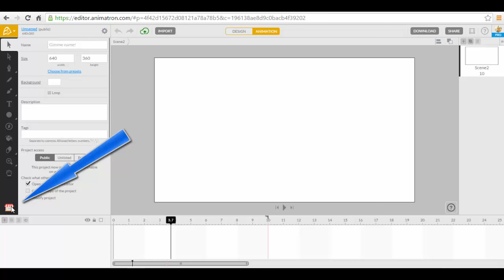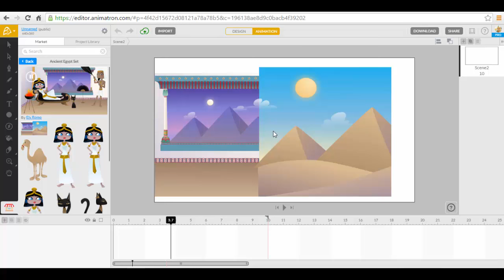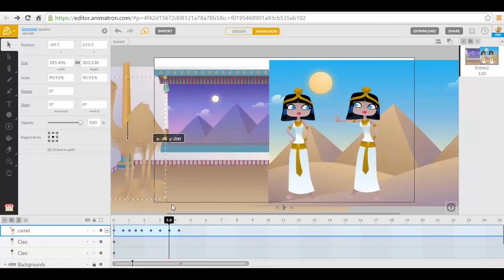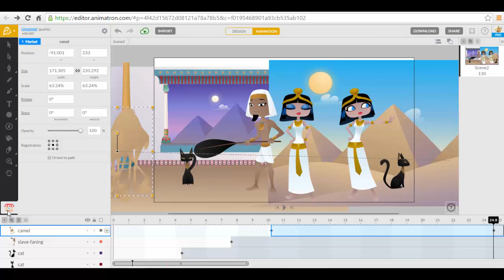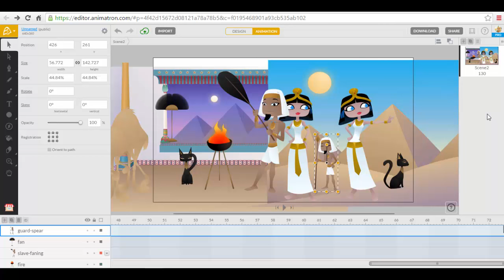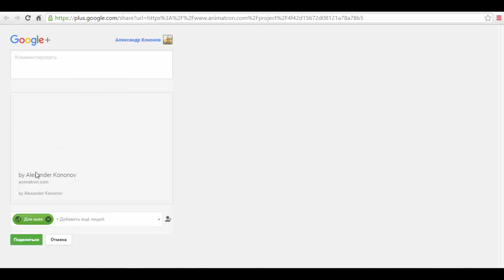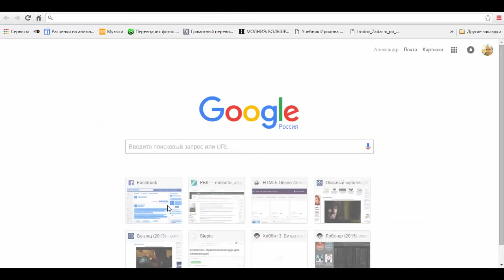Анимированные наборы Animatron